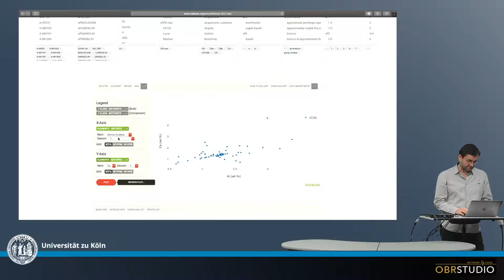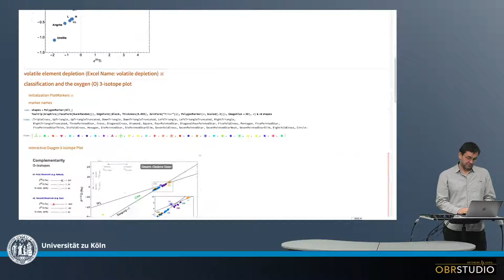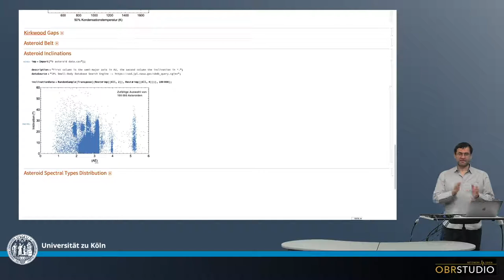Grundlegendes über Scatter Plots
Der gebräuchlichste Plot, um Daten zu visualisieren. Datenpaare in der Form ((x1,y1),(x2,y2),(…,...)) werden benötigt. Jeder Datensatz, der dieses einfache Kriterium erfüllt kann in einem Scatter Plot abgebildet werden.